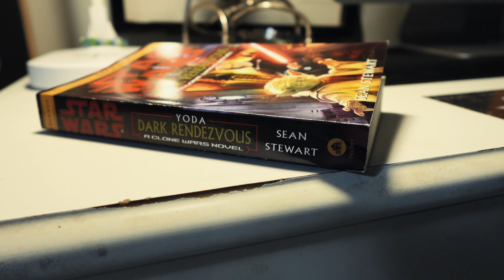Star Wars: Drown Out The Noise (Short Film)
Escape the constant barrage of negativity and step into a realm of boundless creativity and wonder with "Star Wars: Drown Out The Noise." In a world overwhelmed by negative news, let your imagination soar as you journey to a galaxy where the possibilities are endless. Join us on an adventure that transcends the chaos of reality and transports you to a universe of pure imagination. Discover the magic of Star Wars like never before, where hope and inspiration thrive. Embrace the force of positivity and embark on a cinematic experience that will leave you inspired and uplifted. It's time to leave the noise behind and let your imagination run wild in the Star Wars universe.